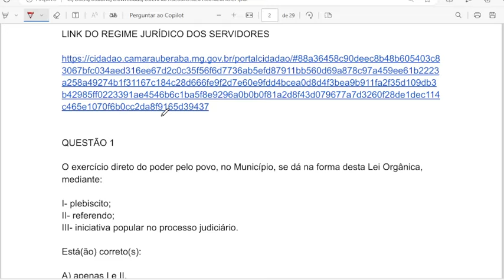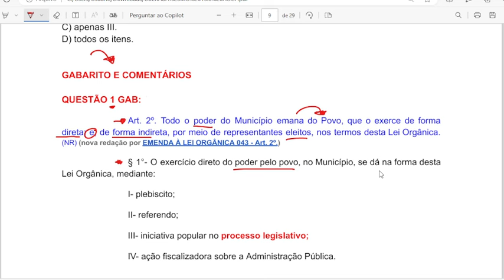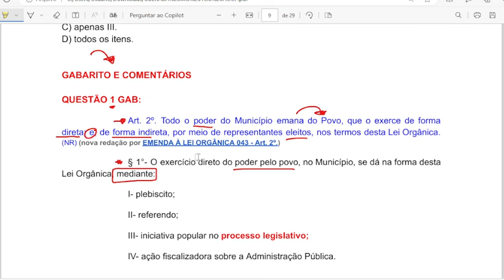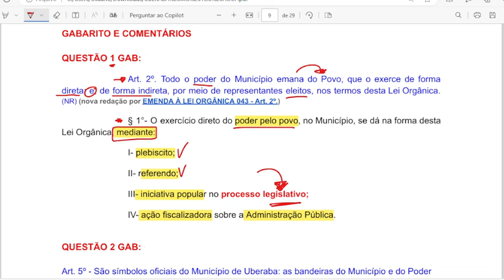Concurso Uberaba MG Aula 01 Lei Orgânica Municipal 2024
Vagas Concurso Uberaba MG 2024
Uberaba MG 2024
 Prefeitura Uberaba MG 2024
 Empregos Uberaba MG 2024